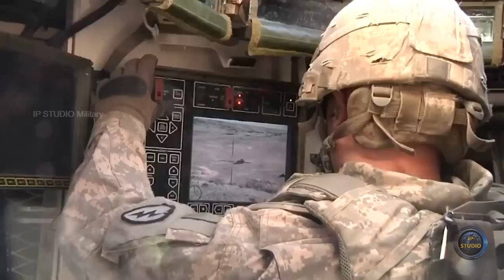Секреты M1126 Stryker - мощь и мобильность.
На ББМ Stryker можно монтировать пулемет калибра 12,7-мм M2 Browning или гранатомет Mk 19, опционально дополнительно монтируется пулемет 12,7-мм или 7,62-мм.
Машина имеет V-образное днище и оснащена модульной композитной броней MEXAS, которая выдерживает попадание пуль калибра 12,7-мм.